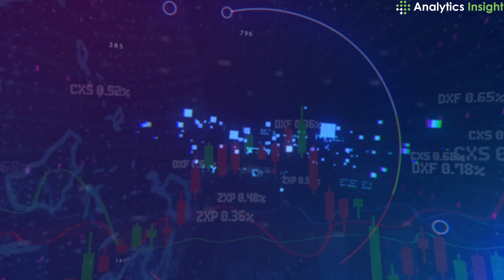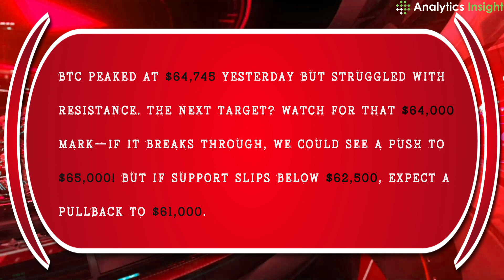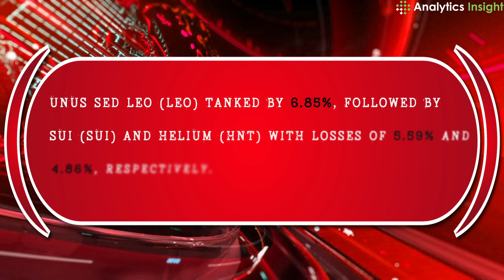Crypto Market Update: Bitcoin and Ethereum Face Minor Corrections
On 24 September 2024, the cryptocurrency market experienced a mix of minor corrections and gains. Bitcoin (BTC) saw a 1.36% drop, trading around $63,020, while Ethereum (ETH) followed suit, dipping 1.46% to $2,623 after a strong week of gains. Altcoins such as Polkadot (DOT) and Solana (SOL) performed positively, with Polkadot rising by 2.15% and Solana up 11.10% for the week. Notable gainers included Celestia (TIA) and Arweave (AR), which surged by 15.15% and 13.90%, respectively. Meanwhile, Sui (SUI) and Helium (HNT) were among the biggest losers, showing declines of 5.59% and 4.86%. The market remains highly dynamic, with investors keeping a close eye on the performance of Bitcoin and Ethereum, as well as the broader altcoin market.